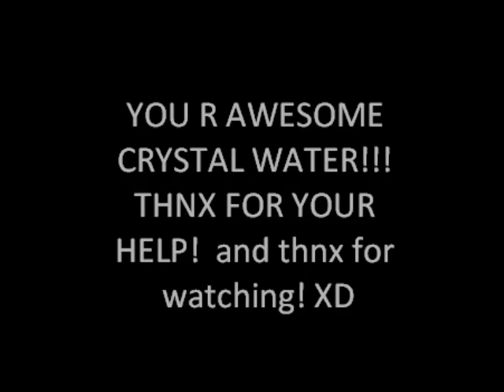A toontown music video, Kesha blow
YOU ROCK CRYSTAL! XD